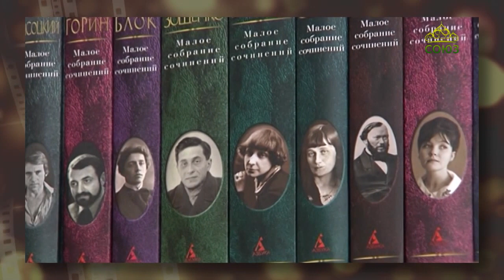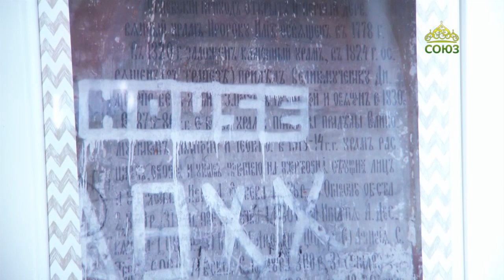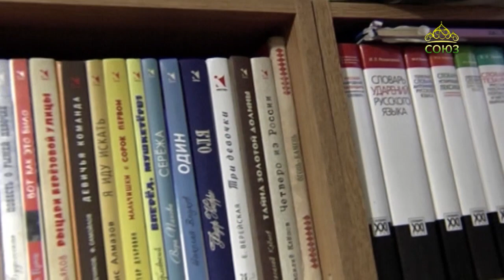Вторая половина. Матушка Ирина Первушина